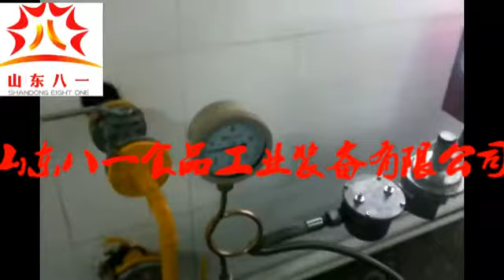Chickens wings frying equipment